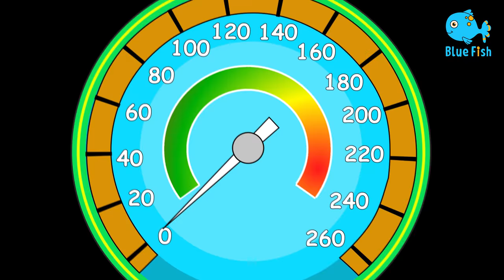Tie Your Shoes Song | *NEW* Baby Shoes Song | Super Bobo 4K Nursery Rhymes & Kids Songs - Blue Fish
Tie Your Shoes Song | *NEW* Baby Shoes Song | Blue Fish Nursery Rhymes & Kids Songs | 4K Videos